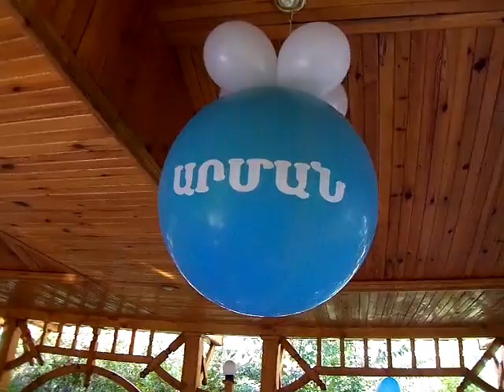GETAP restoranayin hamalirum